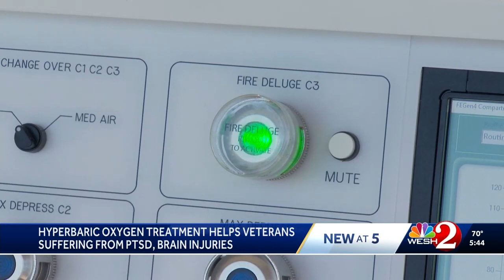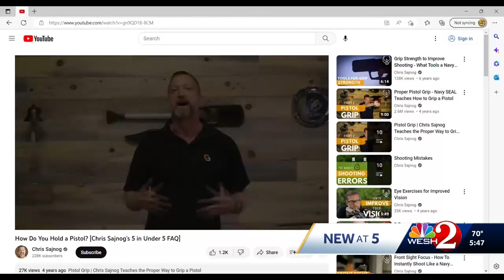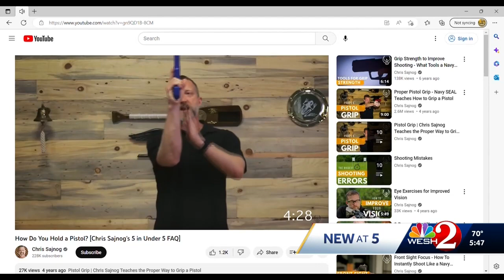Hyperbaric Oxygen Therapy Helps Veterans Suffering from PTSD & TBI (Part 1) | Wesh 2 | Aviv Clinics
WESH2 News reporter Marlei Martinez visits Aviv Clinics in The Villages, Florida to learn more about the retired Navy SEALs who are receiving an innovative treatment for PTSD and TBIs sustained while serving their country. Hear directly from two Navy SEALs about their experiences as they undergo treatment.

Originally aired on WESH2 News in February 2023.

Learn more about recent research on the Aviv Clinics protocol and PTSD

Get more information on how Aviv Clinics treats those suffering with the debilitating symptoms of Post-Traumatic Stress Disorder

The Aviv Medical Program provides you with a unique opportunity to invest in your health while you recover from a variety of conditions, including stroke, TBI or concussion, long COVID, and more. We have created a state-of-the-art program that can combine a personalized program of cognitive and physical training, nutritional coaching, and a unique, evidence-based hyperbaric oxygen protocol to help you maximize your cognition, vitality and quality of life. Our multidisciplinary team of healthcare specialists uses in-depth assessments and analytics to create a plan fully personalized for you.